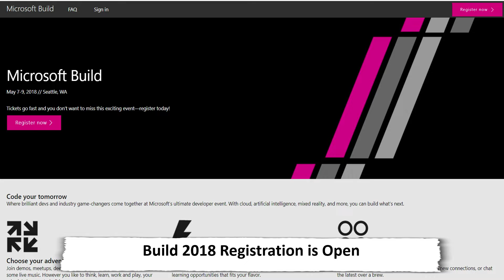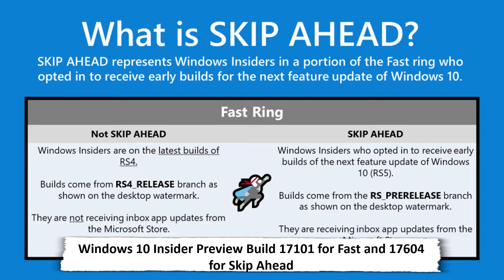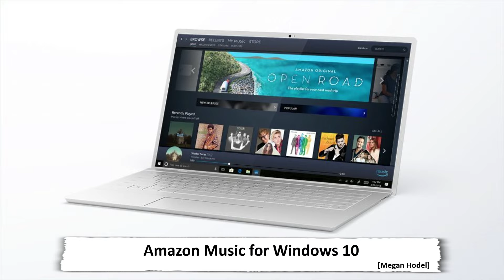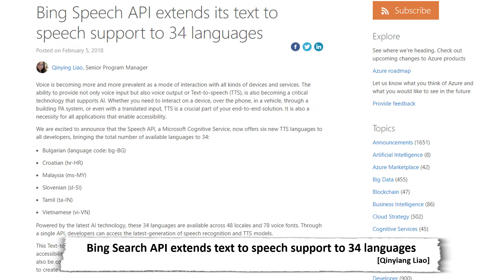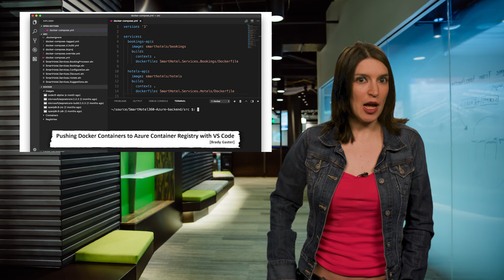TWC9: Build Registration, Microsoft Startups, 5 Things About Docker, and more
This week on Channel 9, Christina is spending what should be her last week in a cast (fingers crossed!) and is back in Redmond discussing this week's top developer news:

* 0:19 [Microsoft Build 2018 - Register]

* 0:38 [Microsoft revamps its startup programs with $500M commitment and new co-selling program | TechCrunch]( and [Grow, build and connect with Microsoft for Startups - The Official Microsoft Blog]

* 1:08 [Announcing Windows 10 Insider Preview Build 17101 for Fast & Build 17604 for Skip Ahead]

* 1:53 [Amazon Music for Windows 10 available now from Microsoft Store - Windows Experience Blog]

* 2:17 [Windows Analytics now helps assess Meltdown and Spectre protections]

* 2:58 [Bing Speech API extends its text to speech support to 34 languages | Blog | Microsoft Azure]

* 3:33 [FiveThings About Docker {S:01 Ep: 05} - YouTube]

* 3:43 [Interview With Beatris Mendez Gandica, Program Manager at Microsoft | GALs | Channel 9]

* 4:00 [Pushing Docker Containers to Azure Container Registry with Visual Studio Code]

* 4:15 Christina's Pick of the Week: [VLC 3.0 Vetinari]